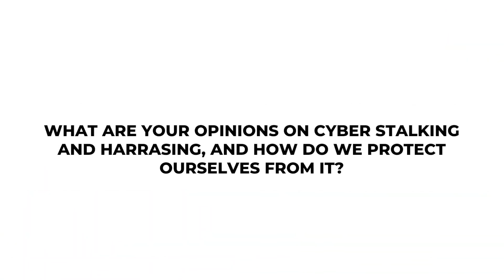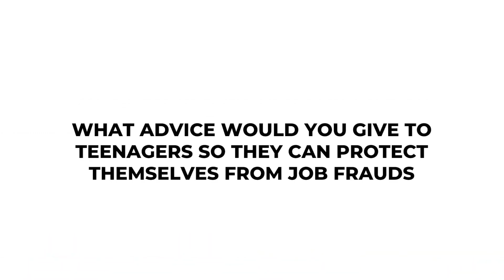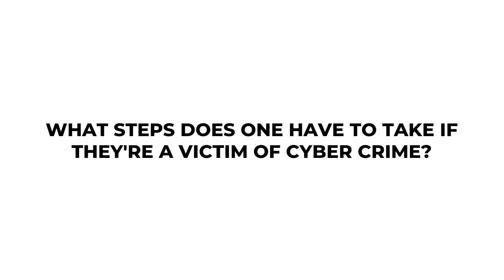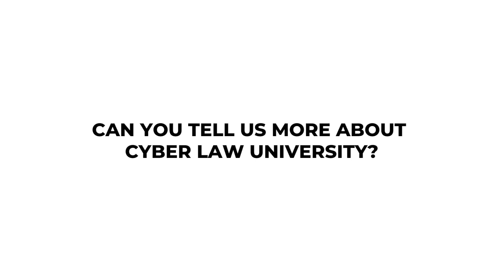Online fraud होने पर क्या करे in Hindi ? In Conversation with Adv Pavan Duggal, Cyber Law Expert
Consult with Legal Expert Adv. Naman Mohnot

►Description
00:00 Introduction
03:28 how to protect yourself from cybercrime
10:32 distinguish between fraud and emails
14:54 protect yourself from sextortion
17:25 what is cyberstalking, harassing
20:15 advice to teenagers on online fraud
27:08 online complaint against the bank
28:45 cyber law university

In this episode of legal shots, we have discussed cybercrime. Also discussed in which law is applicable to cybercrime in India and how many sections are on cyber crime in India and What punishment is for cybercrime in India. We are in conversation with cyber expert Adv Pavan Duggal who has given saving tips from online fraud, and data fraud. Also advised on how to file a complaint against cybercrime.

Lockdown में नहीं देना होगा Rent - In conversation with Ravindra Singh Bhati, JNVU President
How to save Men from false cases, By Adv. Aishwarya Bhati Additional Solicitor General of India
खतरे में है देश, Supreme Court Justice Markandey Katju के जव्लंत विचार
देश के कानून में कैसे बदलाव लाएं ft. Adv Ashwini Kumar Upadhyaya, BJP Spokeperson
न्याय मिलने में देरी क्यों ? In conversation with Hon'ble Chief Justice Govind Mathur
मोदी सरकार का सनसनी खुलासा I In conversation with Nilotpal Basu Former Member of Rajya Sabha
Sameer Wankhede case का असली सच ? Aryan Khan Drugs Case | Exclusive Interview with NCB Director
कैसे लगाती है Police गुंडों की हाजरी- In conversation with Former DGP Prakash Singh
Aman Kachroo Murder Case I A father's Journey for Justice- Anti Ragging Man
How to Make Career In Law I In Conversation with Advocate Jayant Bhatt
क्या आसाराम सच मे गलत है ? Complete Story with ACP Ajay Pal Lamba
Forensic Expert कैसे करते है Crime Solve I Exclusive interview with Forensic Expert